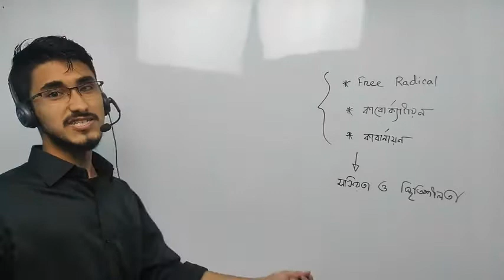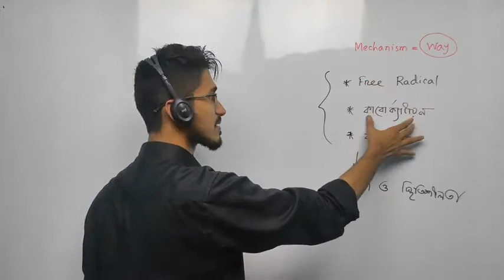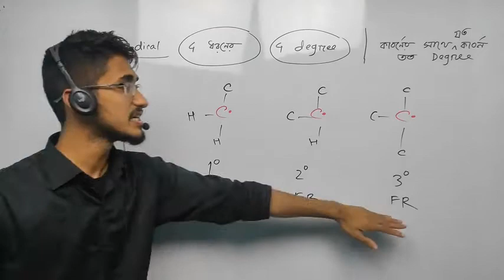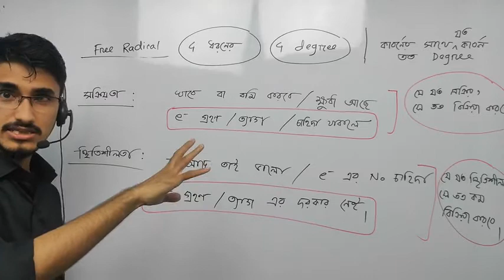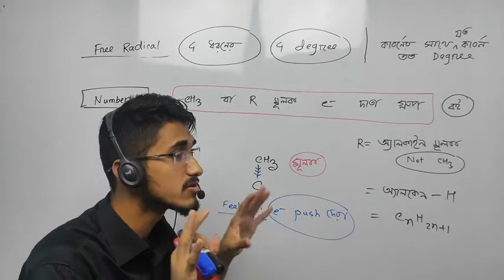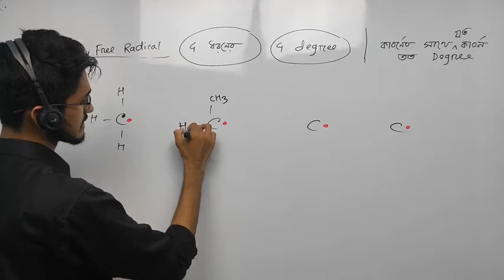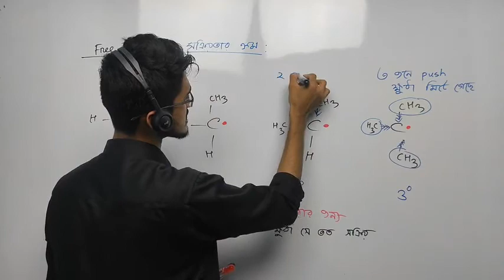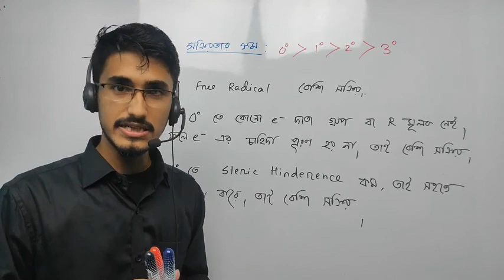HSC Organic Chemistry I Lecture 2 I মেকানিজম পর্ব ২ I ফ্রি র‍্যাডিকেলের সক্রিয়তা ও স্থিতিশীলতার ক্রম